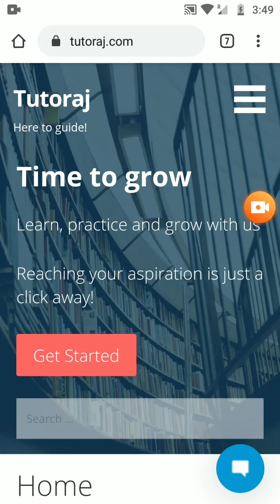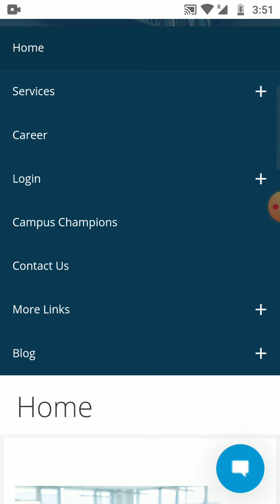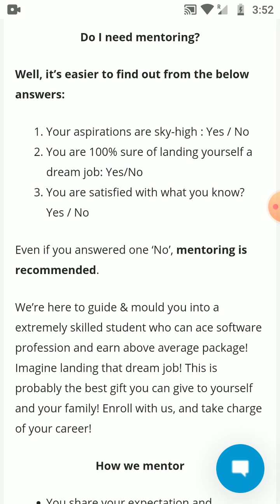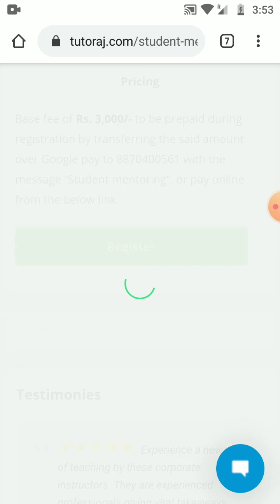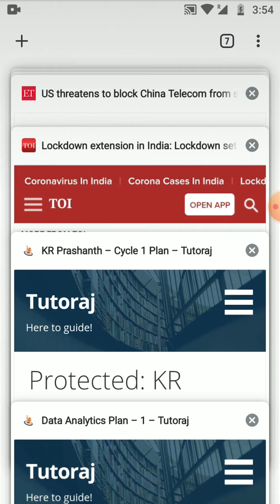Mentoring walk-through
Mentoring for students to excel in IT industry.
Build an amazing profile!
Get great job offers!
Take this shortcut to success!